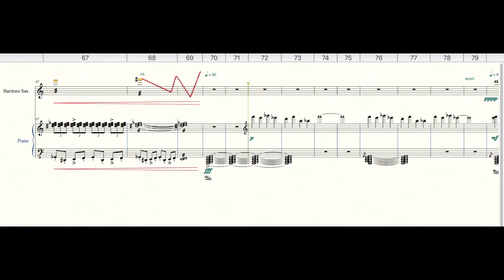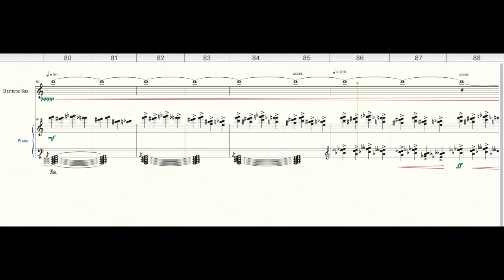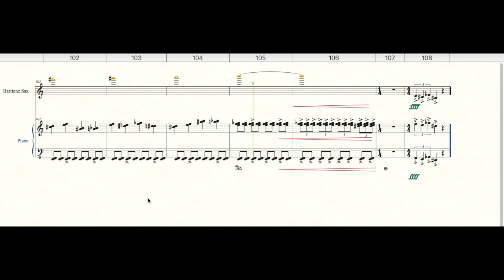"The Great Salt Lake Desert" For Baritone Saxophone and Piano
A piece I wrote a few weeks ago for my composition class and am just now uploading. I hope you all enjoy! Leave any and all feedback!